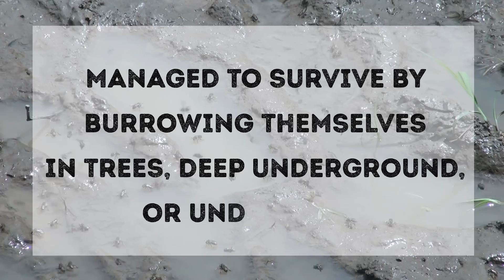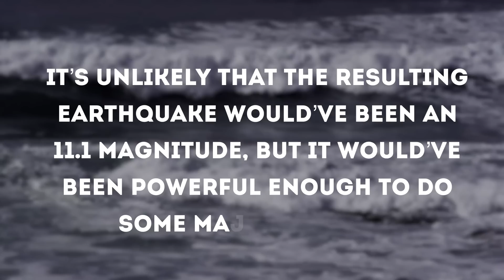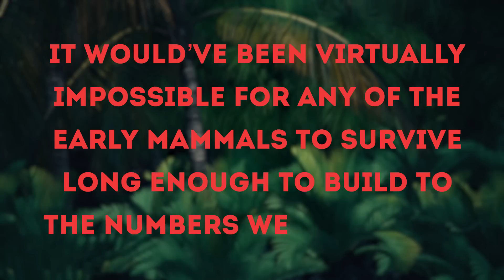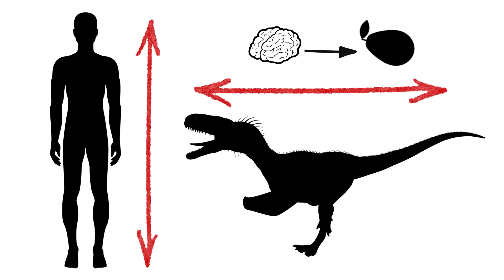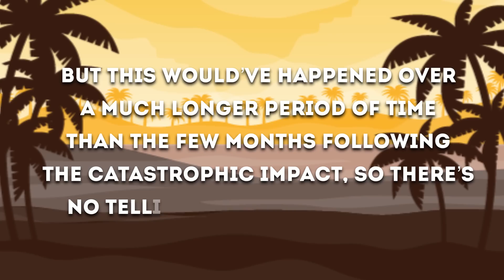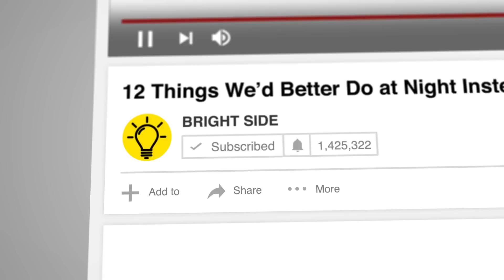What If Dinosaurs Were Still Alive Today?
About 66 million years ago an asteroid the size of Mount Everest traveling at 45,000 miles per hour hit what is now the Yucatan Peninsula in Mexico. We can’t change the past, but still: what if that asteroid had missed? What would the Earth look like today if dinosaurs were still alive?
Some scientists say that the dinosaurs’ numbers had already been steadily declining for thousands of years before the asteroid hit, so they may have died out on their own without a mass extinction event. Still, the environment might not have suited early mammal populations, and they might not have been able to adapt quickly enough.

TIMESTAMPS
Background info on Earth in times of the dinosaurs 1:38
What happened after the asteroid fall 2:44
What if all of that didn’t happen? 7:00
What would happen if the dinosaurs hadn’t gone extinct? 7:58

Eine Kleine Nachtmusik (by Mozart) .  Mozart

SUMMARY
-Dinosaurs existed in the late Triassic, Jurassic, and Cretaceous periods during the Mesozoic era, which encompassed 180 million years. Earth at that time had a very warm climate with mild seasonal changes and no polar ice. The supercontinent Pangea had only just started to break down into smaller land masses that would millions of years later become the seven continents we know today.
-This infamous asteroid, basically an enormous space rock, became a fireball when confronted with friction and gravity in the Earth’s atmosphere, and it collided with a force of 100 million megatons. Smaller species living in the western hemisphere were able to survive the heat it all caused  underground. But the big guys, like the triceratops and t-rex, were baked alive.
-The asteroid could’ve continued on its path without getting sucked in by the Earth’s gravitational pull, missing the planet completely, and letting the dinosaurs live out the rest of their natural lives in peace.
-In the purely hypothetical situation where dinosaurs never went extinct, their brains would’ve continued to adapt and evolve along with their bodies. Some scientists say that the dinosaurs’ numbers had already been steadily declining for thousands of years before the asteroid hit, so they may have died out on their own without a mass extinction event.